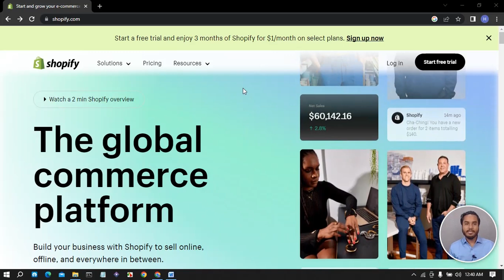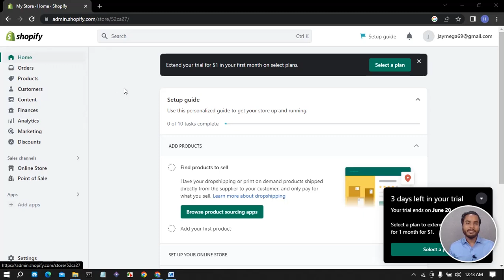350 $ Fiverr Order Live Project Shopify Dropshipping Store | Shopify Store Design Bangla (Part 01)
Welcome to the ultimate Shopify dropshipping course in Bangla! Whether you're a beginner looking to start your first online store or an experienced entrepreneur aiming to optimize your dropshipping strategy, this comprehensive tutorial has something for everyone.

In this course, we will cover everything you need to know to succeed in Shopify dropshipping:
- **Introduction to Dropshipping:** Understand the concept, advantages, and how to choose profitable niches.
- **Setting Up Your Shopify Store:** Step-by-step guidance on creating your store, choosing themes, and customizing for maximum conversions.
- **Product Research:** Techniques to find winning products that sell like hotcakes.
- **AliExpress Integration:** Learn how to import products seamlessly and fulfill orders efficiently.
- **Marketing Strategies:** Master Facebook Ads, Instagram marketing, and other proven techniques to drive traffic and sales.
- **Optimizing for Conversions:** Tips to improve your store's design, product pages, and checkout process.
- **Scaling Your Business:** Strategies to grow your Shopify store and increase revenue exponentially.

Whether you're from Dhaka, Chittagong, or anywhere in Bangladesh, this course is designed to be your go-to resource for mastering Shopify dropshipping in Bangla. Join thousands of successful entrepreneurs who have transformed their lives through e-commerce.

Let's embark on this exciting journey together towards building a profitable online business!